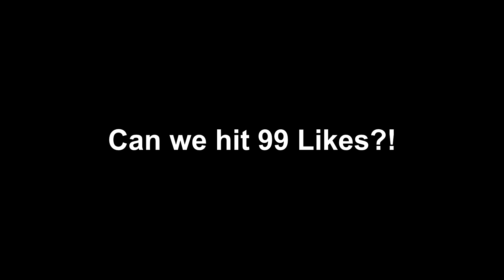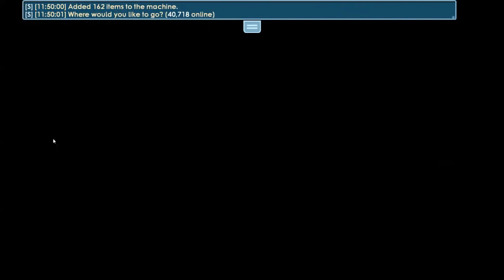How to get RICH FAST with 2 WLS ONLY!🤑 Easy profit in Growtopia 2020!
Comment your favorite NCS songs and I will use them in my coming videos!

3. Like this video
4. Comment your World name

YOU CANT JOIN WITHOUT FOLLOWING ALL THESE STEPS!